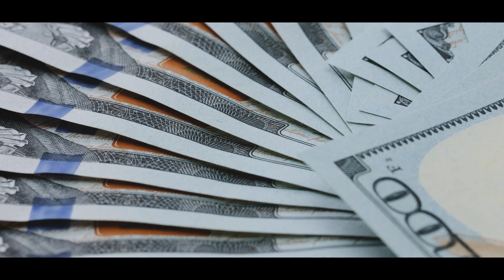Alex Uraganu - Scufita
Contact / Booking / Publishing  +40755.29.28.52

manele noi
manele top
muzica noua
desanto music
stii ce zic
la valoare